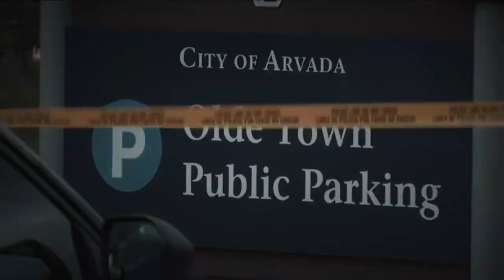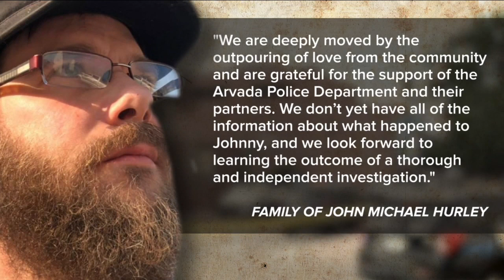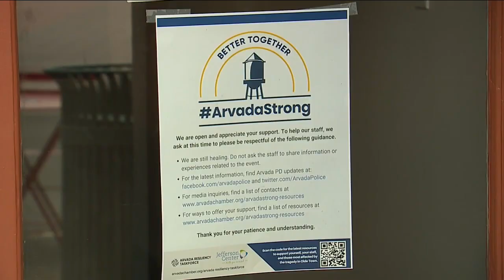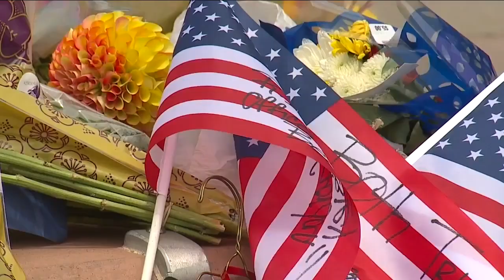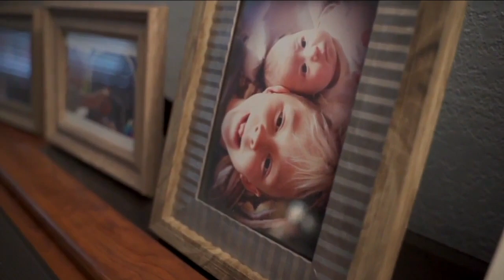Denver7 News at 10PM Friday, June 25, 2021